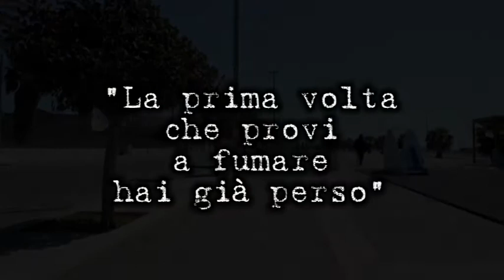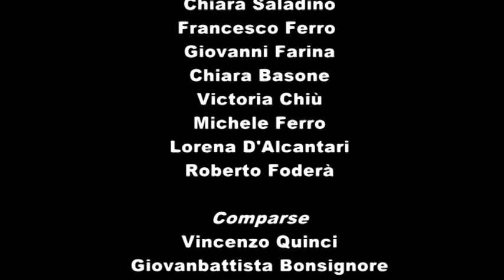Campagna di prevenzione dalla dipendenza dal fumo